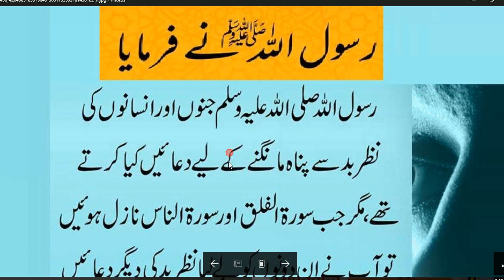Jino or Insano kay nazar e bad HAZRAT MUHAMMAD SAW ka Farman By abid raja